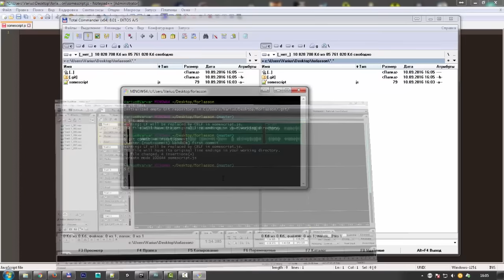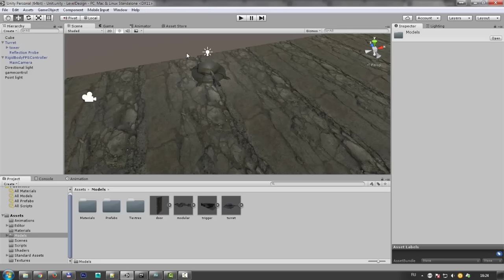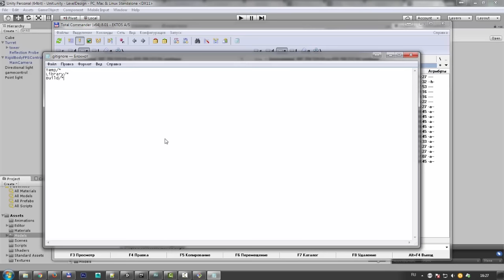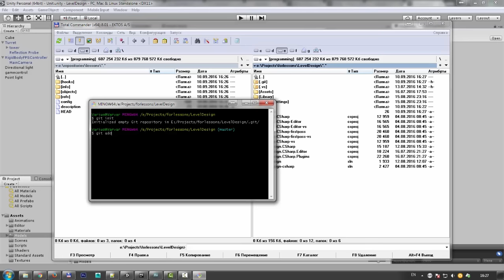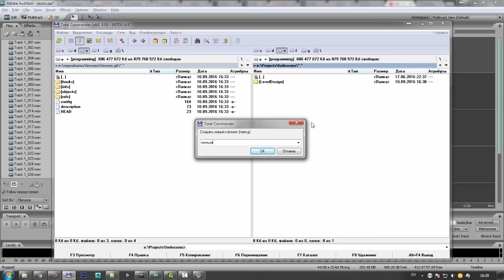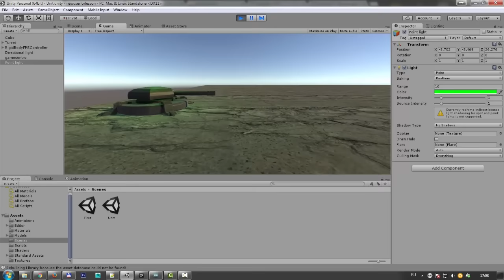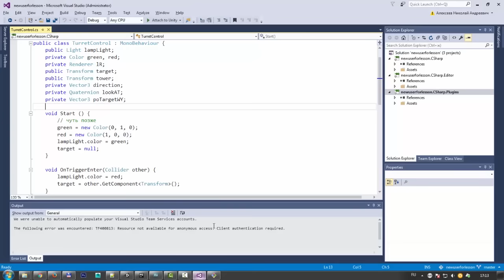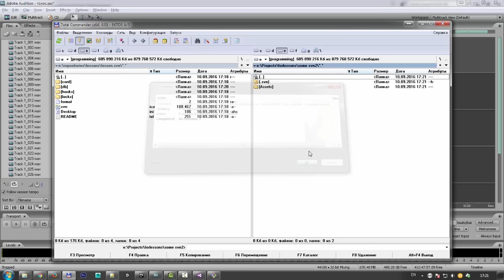Gamedev c Unity3D - #8 - Работа с GIT и SVN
Основы работы с системами кнтроля версий (GIT, SVN) в разрезе разработки игр на Юнити.

Все уроки по хештегу
Полезные уроки для веб-программиста